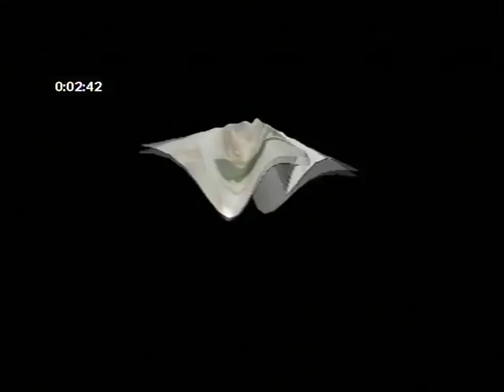Eze B.O. Nelson-Anyanwu plebescite